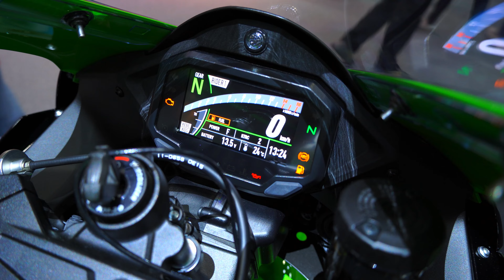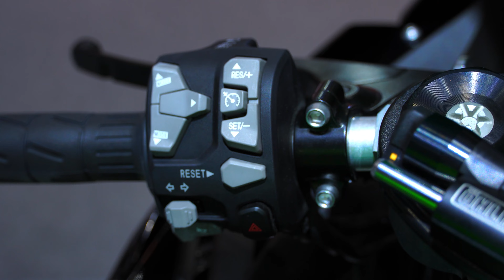All new Kawasaki zx10r 2022 เปลี่ยนโฉมใหม่เปิดตัวที่งาน Morto Expro 2021 โครตสวย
พาชมคร่าวๆ All new Kawasaki zx10r 2022 เปลี่ยนโฉมใหม่เปิดตัวที่งาน Morto Expo 2021 โครตสวย Ep.66 แตกต่างจากโฉมเก่าอยู่พอสมควร